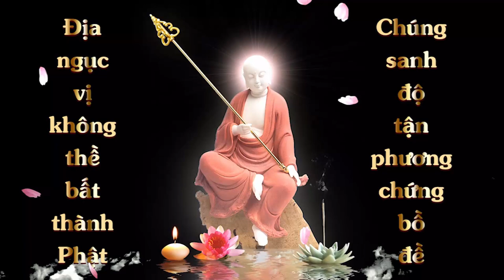Trang Tử - Một Cao Nhân Đắc Đạo | HT Tuyên Hóa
Trang Tử  -  Một Cao Nhân Đắc Đạo
Tại Trung Quốc vào thời chiến quốc, nước Sở có một vị Trang Chu (Trang Tử), giỏi về văn chương ông ta nói: ‘’Ðời tôi thì có giới hạn, nhưng sự hiểu biết vô cùng vô tận, dùng hữu hạn để biết vô hạn, đến chết cũng không hết được.’’ Sinh mạng của tôi có thời hạn, mà trí huệ tri thức chẳng có bờ mé. Dùng sinh mạng hữu hạn của tôi, truy cầu tri thức vô cùng vô tận, đến chết cũng truy cầu chẳng xong.
Ðương thời học vấn của ông ta rất cao siêu, do đó rất nhiều học sinh, học đạo với ông ta, ông ta là một vị học giả, không những học vấn rất giỏi mà đạo đức cũng chẳng kém. Rất nhiều học trò, học với ông ta cách thức làm người.
Một ngày nọ, ông ta từ bên ngoài đi về nói với vợ của ông ta rằng: ‘’Hôm nay tôi thấy được một việc rất là kỳ lạ.’’
Vợ ông ta hỏi việc gì vậy?
Trang Tử nói: ‘’Tôi trên đường về thấy một phụ nữ, dùng hai tay cầm cây quạt lớn quạt mồ. Ðất mồ là đất mới đào lên còn ướt. Tôi cảm thấy rất quái lạ, người đã chết rồi, chôn dưới mồ còn sợ nóng chăng ? Tại sao còn phải quạt’’ ?
Bèn hỏi bà ta : ‘’Làm như vậy là nghĩa gì‘’ ?
Bà ta nói : ‘’Ông không biết, hỏi chuyện này để làm gì ? Trong mồ này là chồng tôi, tôi và y ân ân ái ái, tôi rất thương chồng tôi, nhưng y hốt nhiên bệnh mà qua đời, song, tôi thương y, nhưng y đã chết không thể thương y được nữa, tôi phải cải giá. Tuy là cải giá, nhưng không nhẫn tâm khi đất chưa khô mà đi cải giá. Nếu đợi đến đất mồ khô, thì phải đợi đến mấy ngày, cho nên tôi dùng quạt, quạt đất cho mau khô, để tôi sớm cải giá, như vậy thì tình cũng hết mà nghĩa cũng dứt, tâm của tôi hết thương y, cho nên tôi phải quạt mồ.’’

Vợ Trang Tử không biết Trang Tử là một cao nhân đắc đạo. Không biết tức là trước mắt không nhận ra, bỏ qua cơ hội. Số là ý của Trang Tử muốn độ vợ của y tu hành, nhưng vợ của y không tin lời của ông ta. Nói gì cũng đều không tin, cho nên chỉ có thể gõ bồn xướng bài Tá Giang Nguyệt rằng:
"Phú quý năm canh xuân mộng
Công danh một đám mây trôi
Cốt nhục trước mắt đã chẳng thật
Ân ái trở thành cừu hận.
Chớ lấy gông vàng cùm cổ
Ðừng dùng vòng ngọc trói thân
Thanh tâm quả dục thoát hồng trần
Khoái lạc tiêu dao tự tại".
Ðó mới là chân chánh giải thoát, chân chánh khoái lạc, chân chánh bổn địa phong quang, là bộ mặt thật của mỗi người.